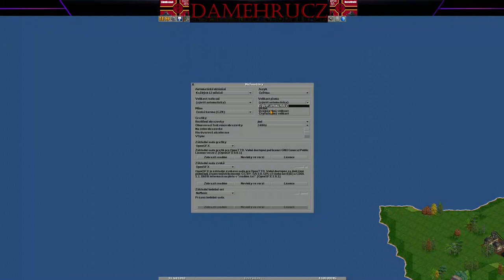OpenTTD začátek v Roce 1910 nebyl dobrý nápad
Discord KylorenCZ(DámeHruCZ)#5325
Wargaming:DameHruCZSK
WarThunder:KylorenCZSK
Steam:HainzKurvafix